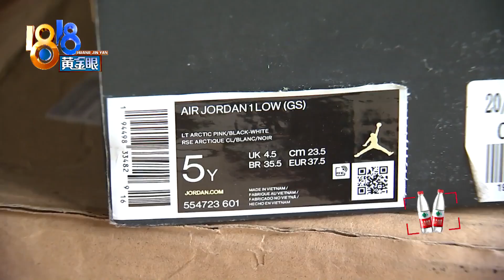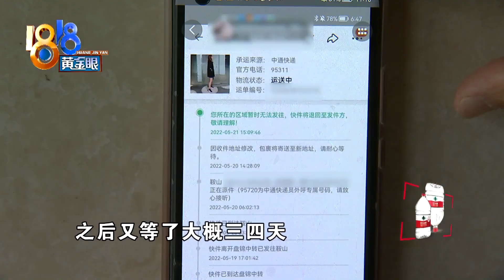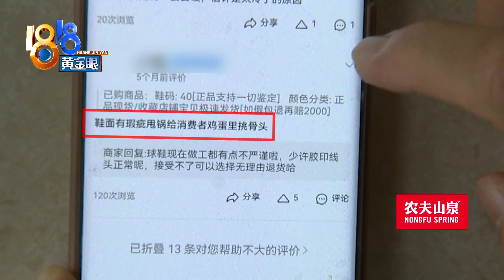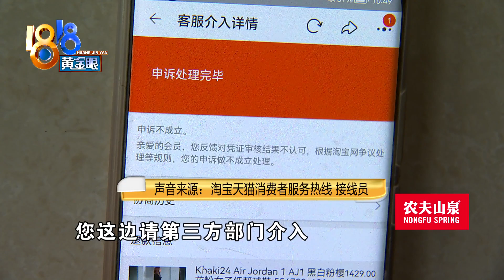“飞人乔丹”绕一圈，“七天退货”没成功【1818黄金眼】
【“飞人乔丹”绕一圈 “七天退货”没成功】飞人乔丹的滞空能力令人惊叹。小陈网购的一双“飞人乔丹”鞋，退给店家却被对方拒收，“滞空”好几天又回到自己手上，没法再申请无理由退货了。小陈说，当初收到快递时，就觉得这鞋不对劲，退货又来了这么一出，她更觉得店家有问题。

新闻标签：